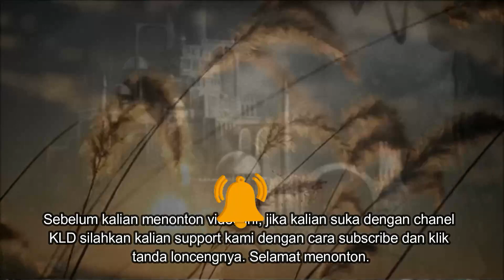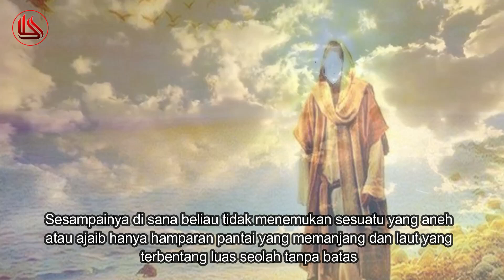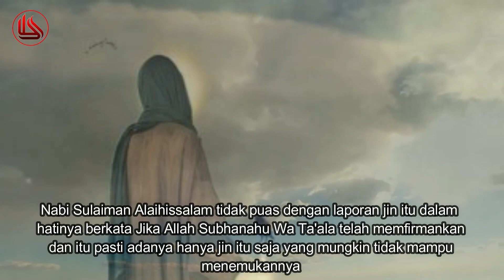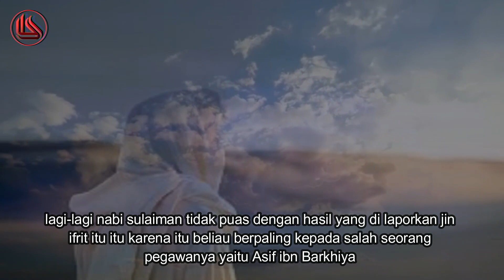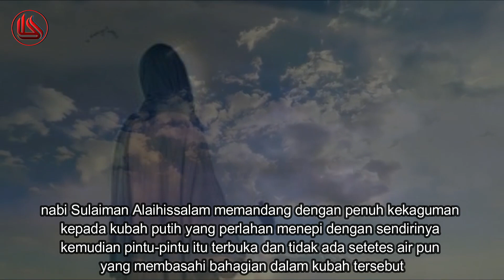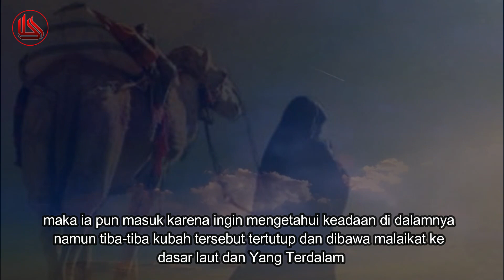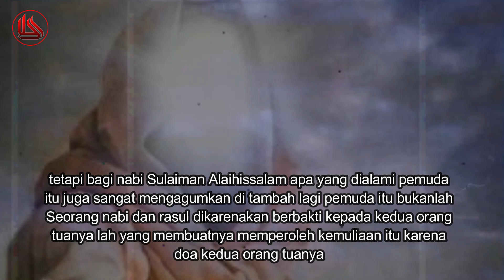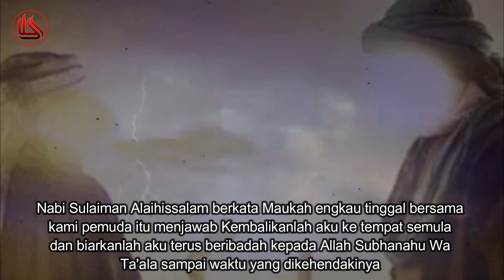SUBHANALAH INILAH KISAH NABI SULAIMAN BERTEMU PEMUDA DI DASAR LAUT YANG BERUMUR 1.400